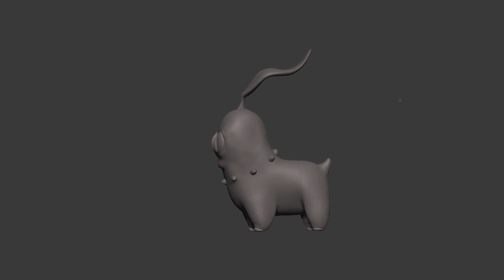chikorita - Dynamesh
Perdón si parece que ocupa vicio :(
Teresa Pastrana
IAEV 20
Taller de Modelado